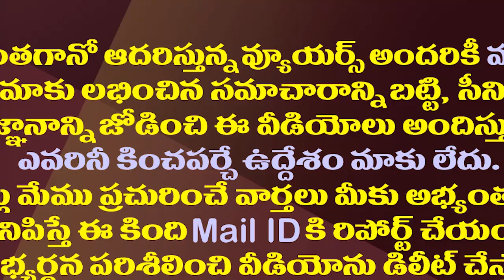బీజేపీపై చంద్రబాబు వ్యూహం బూమేరాంగ్ అయిందా?| Chandrababu Failed in his attempt to fix the BJP.!